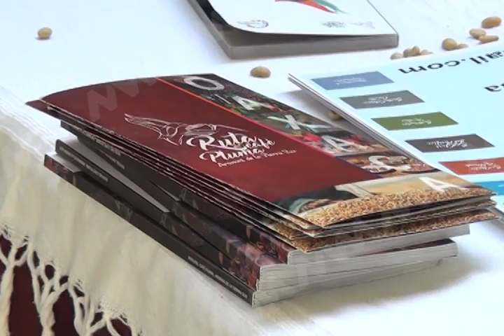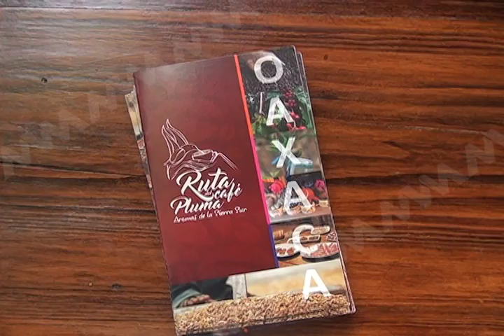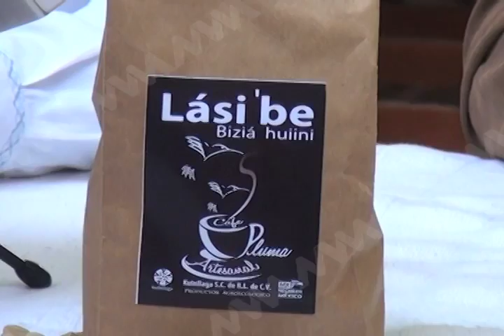Se realizará Expo Festival 2016 en Pluma Hidalgo: Presidente Mpal de Pluma Hidalgo